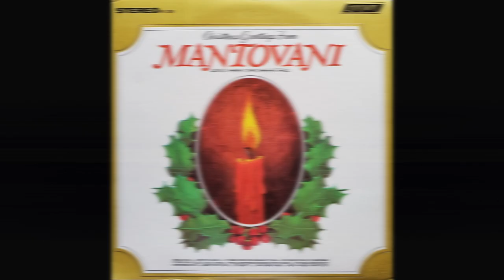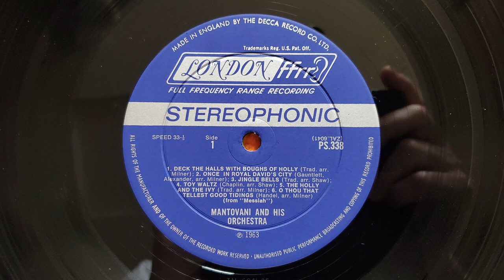Mantovani - Toy Waltz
From the 1963 LP "Christmas Greeting From Mantovani"